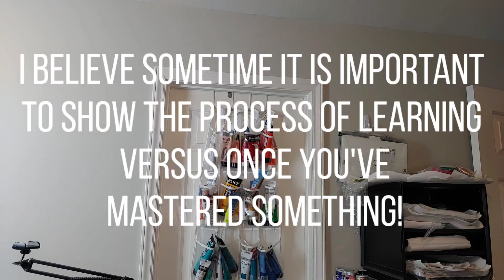#46 TIPS!! Mini Ring Pour Series Finale | Acrylic Pouring | Fluid Art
Hey Everyone! This is the finale of my mini ring pour series. This acrylic pouring fluid art technique is one of my favorites. This video is loaded with tips on getting started with ring pours.

I recently lost a ton of raw footage.  I contemplated posting this video as it's not as polished as my others but I really wanted to share these tips with you as I have learned them. Ring pours are fun but very tedious. I will keep working on them and posting new ones in the future! Hope you enjoyed this one.

We have curated an amazing group for artist (no matter your experience level) where we post the best deals on art supplies that are on sale!! Art supplies get pricey quick. You can reach me here as I am an admin for this group!